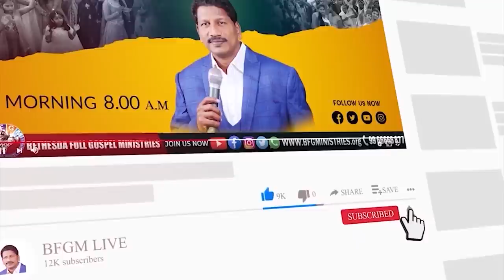Today's promise 12.01.2023 | BFGM LIVE